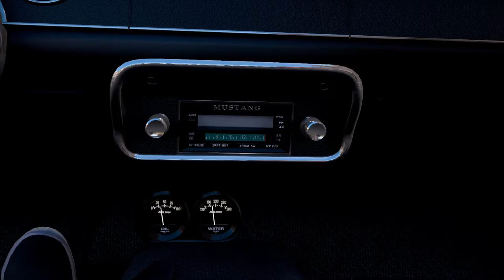mason mount bad boy car | forza | Ford Mustang 2022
forza